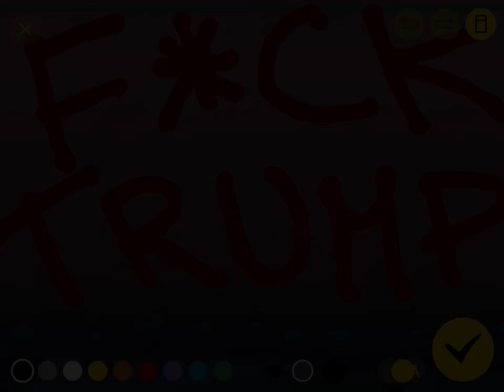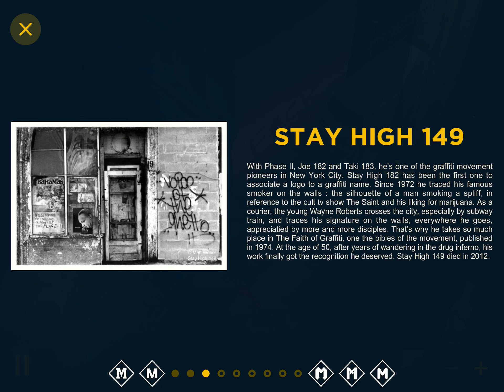Vandals: New York Level 3-12 Walkthrough and Solution - 3 Stars (by ARTE Experience)